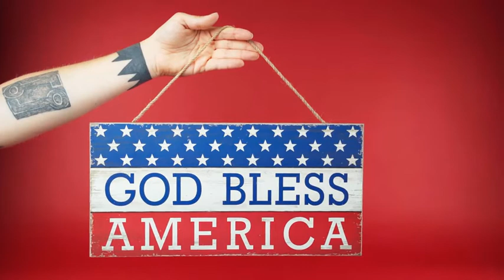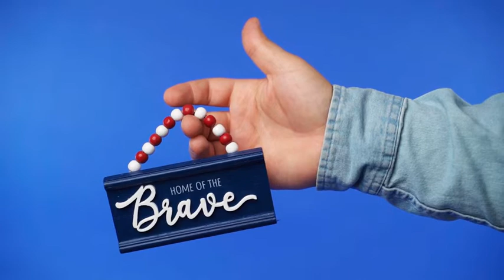Creative Visual Arts - 4K Videos Full HD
New and Very Nice creative visual commons stock video footage and motion graphics with 4k and HD clip very good enjoy and watch .

It is Free Stock Footage, you can use it in a video with Monetisation, monetisation will not get affected - free to use.

0:00 intro
10:00 visual1
20:00 visual2
30:00 visual3
35:00 visual4